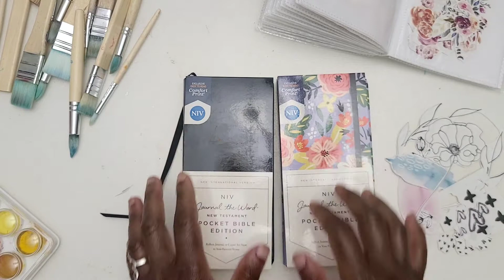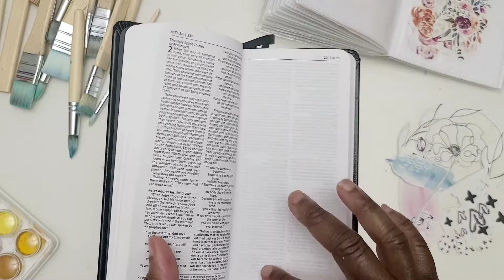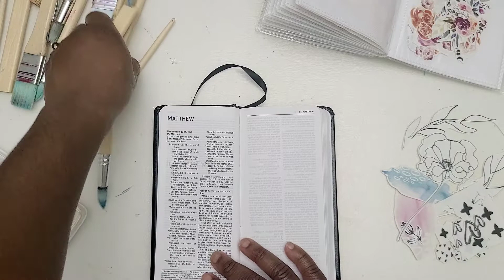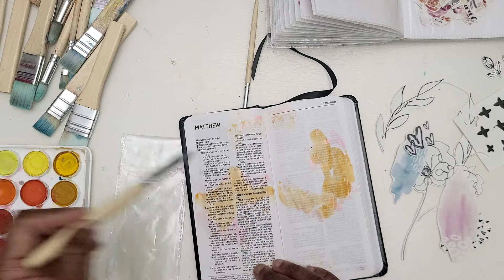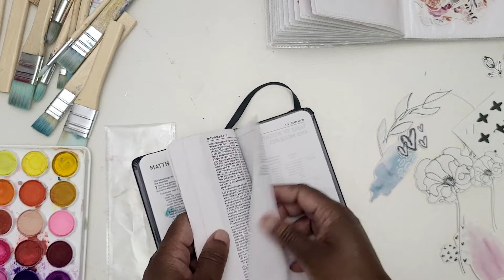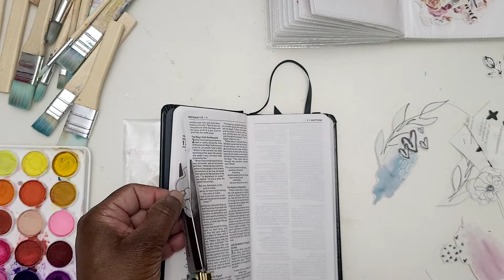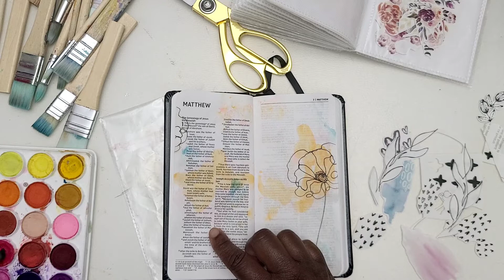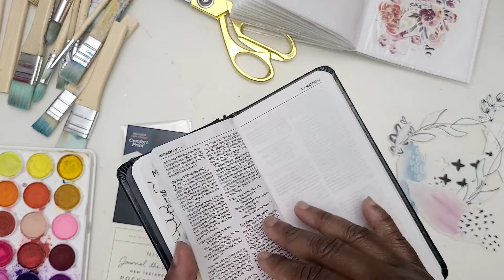New Pocket Journaling Bible GIVEAWAY - NIV Journal the Word Mini Bible - Watercolor Prayers in Bible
I am so excited to start journaling in this little pocket Bible!
Black Pocket Bible
Floral Pocket Bible

B I B L E S  &  C O V E R S
Journaling Bible
Chronological Life Application Study Bible
Life Application Study Bible

S T I C K E R   P A P E R  &  C A R D S T O C K
Clear Sticker Paper
White Removable Sticker Paper
White Cardstock

P R I N T E R  &  I N K
HP Envy 4520 Printer

Precision Pen
0.5 Black Pen
Color Pens
Gold Precision Scissors
Gold Crafts Scissors
Favorite Highlighters
Twistables Colored Pencils
Correction Tape
Adhesive Tape
Happy Planner Punch
Happy Planner Page Protectors